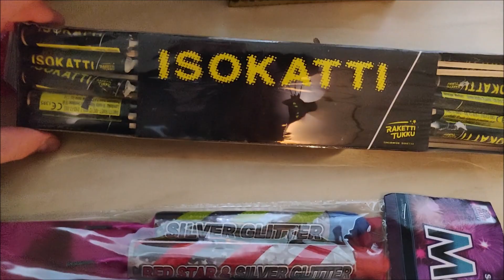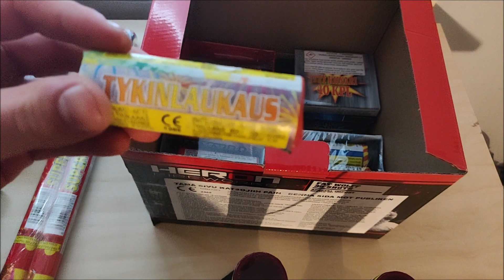Ilotulitteet Venetsialaiset 2019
perjantaina lisää